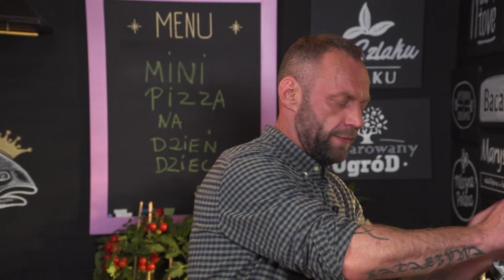MINI PIZZA NA DZIEŃ DZIECKA 🍕🍕 | Na szlaku smaku z POLOmarketem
• 50 G SALAMI W PLASTRACH
• 50 G SZYNKI W PLASTRACH
• 50 G BOCZKU  W PLASTRACH RZEŹNIK SZYMON
• 300 G STARTEGO ŻÓŁTEGO SERA
• 500 G MĄKI PSZENNEJ LUKSUSOWEJ MARYSIA
• 50 G ŚWIEŻYCH DROŻDŻY MARYSIA
• 1 CEBULA
• 1 POMIDOR
• 4 ZĄBKI CZOSNKU ZACZAROWANY OGRÓD
• 3 PLASTRY ANANASA Z PUSZKI ZACZAROWANY OGRÓD
• 200 G PASSATY POMIDOROWEJ
• 1 ŁYŻKA ZIÓŁ PROWANSALSKICH NA SZLAKU SMAKU
• 5 ŁYŻEK OLIWY Z OLIWEK PHILOSOPHIE
• 250 ML LETNIEJ WODY AQUA ROSA
• 1 ŁYŻKA CUKRU
• 1 ŁYŻECZKA SOLI

Sos:
W rondlu przesmaż na dwóch łyżkach oliwy przez 5 minut pokrojoną w kostkę cebulę. Następnie dodaj rozgnieciony czosnek oraz szczyptę soli i smaż przez kolejne 2 minuty. Dodaj passatę pomidorową i gotuj około 20 minut (na koniec zblenduj). Dopraw do smaku solą i cukrem. Gotowy sos przestudź i dopraw ziołami prowansalskimi.

Ciasto:
W dzieży wymieszaj wodę z drożdżami i cukrem. Odstaw pod przykryciem na 15 minut, aby drożdże zaczęły pracować. Do zaczynu dodaj stopniowo 3 łyżki oliwy, przesianą mąkę wymieszaną z solą i wyrabiaj gładkie i sprężyste ciasto. Gotowe ciasto uformuj w kulę i przełóż do miski wysmarowanej olejem. Przykryj folią spożywczą i wstaw do lodówki na ok. 30 minut. Po wyjęciu ciasto zagnieć krótko, podziel na osiem równych kulek i uformuj okrągłe placki. Przełóż na blachę i pod przykryciem odstaw do wyrośnięcia na 20-30 minut. Przed pieczeniem posmaruj sosem, połóż ulubione dodatki i posyp serem. Piecz w temp. 200oC przez 10-15 minut.